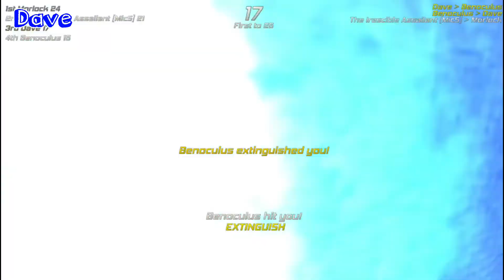Robot Roller Derby Disco Dodgeball with Popular Geekery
The guys play the cool indie title Robot Roller Derby Disco Dodgeball.